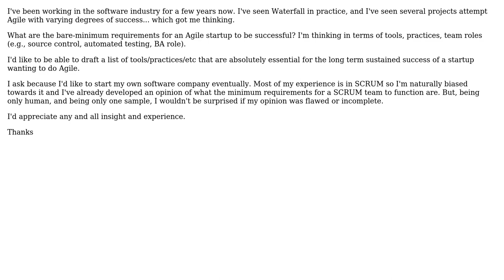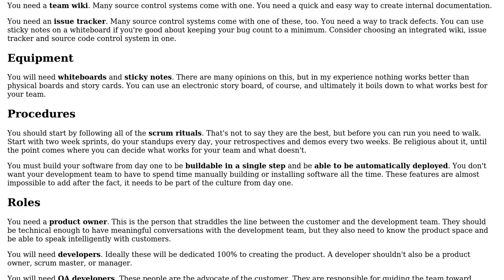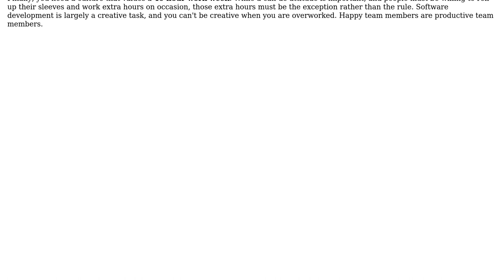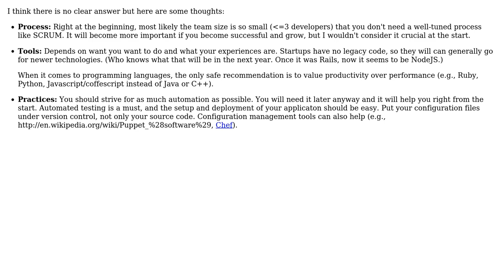Software Engineering: Must-have tools and practices for an agile start-up (3 Solutions!!)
Software Engineering: Must-have tools and practices for an agile start-up

With thanks & praise to God, and with thanks to the many people who have made this project possible! | Content (except music & images) licensed under CC BY-SA | Music | Images & others | With thanks to user Philipp Classen user MetaFight user Matthew Flynn user Bryan Oakley and the Stack Exchange Network Trademarks are property of their respective owners. You are responsible for your own actions.